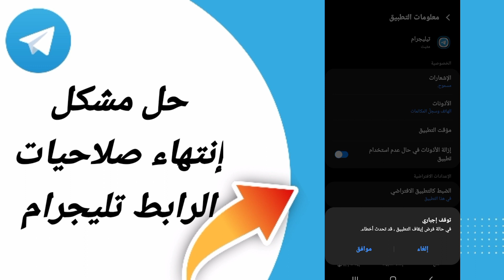كيفية حل مشكلة إنتهاء صلاحيات الرابط تيليجرام على تطبيق تليجرام تلغرام الاندرويد 2024 Telegram